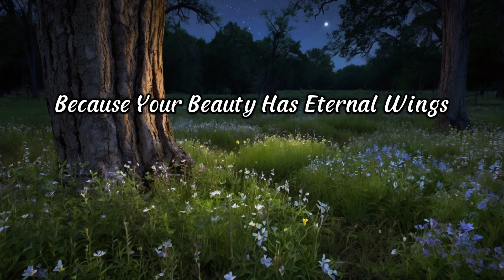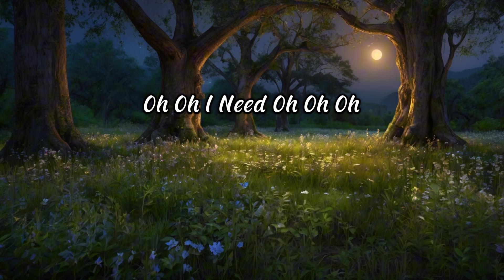YOU ARE WONDERFUL AND UNIQUE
I WILL DO A FRESH START
BECAUSE YOUR BEAUTY
HAS ETERNAL WINGS
NOTHING COMPARES
TO YOU
YOU ARE WONDERFUL
AND UNIQUE